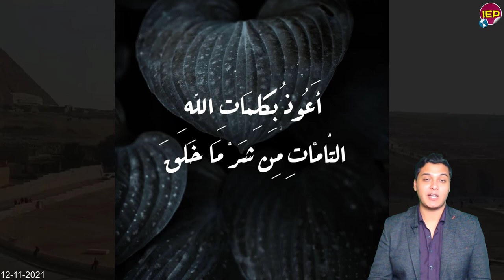عااجل تطورات خطـ,ـيرة جدا🔴 عند سد النهضة هاام منذ قليل